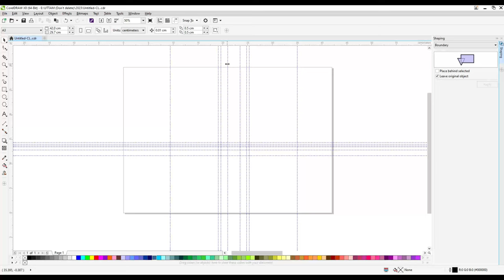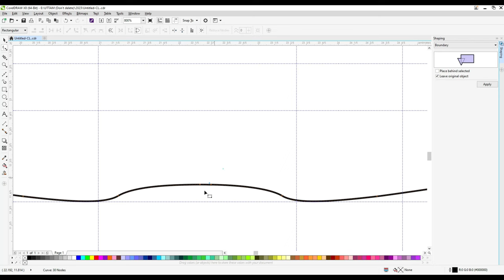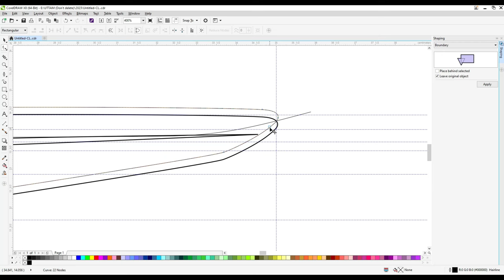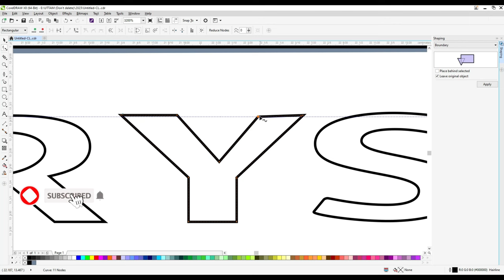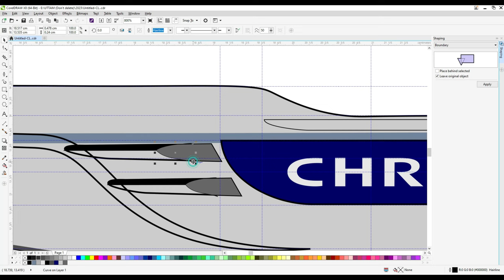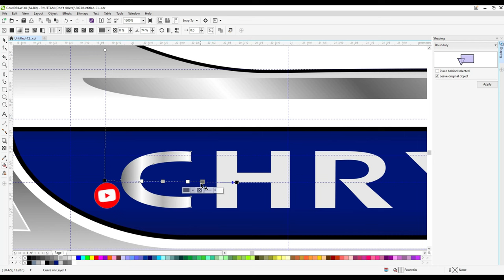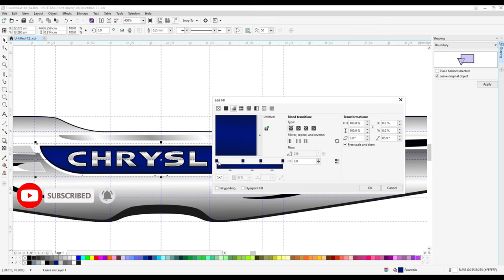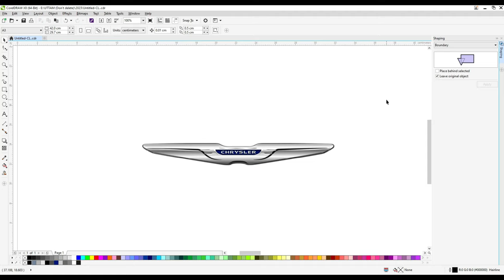How to Draw the CHRYSLER Logo|how to draw the Chrysler Logo Drawing Symbol Vehicle Emblem|Coreldraw.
Do you want to learn how to draw CHRYSLER Logo Drawing easy for beginners. It's super easy art tutorial only follow me step by step, you can make pause video for better understanding steps of any Videos.

YouTube Search
x
CHRYSLER Logo Drawing ,
CHRYSLER Logo in coreldraw,
chrysler
chrysler capital
chrysler pacifica
chrysler 300 srt8
chrysler dealership
chrysler pacifica hybrid
chrysler airflow
chrysler aspen for sale
chrysler air raid siren
chrysler account
chrysler auto parts
chrysler app
aberdeen chrysler
amherst chrysler
arthur chrysler
albany chrysler
audubon chrysler
aspen chrysler
chrysler building photos
chrysler building height
chrysler building observation deck
chrysler build and price
chrysler belvidere
chrysler brands
chrysler bill pay
chrysler bank
barrie chrysler
brampton chrysler
bonham chrysler
bridge city chrysler
bustard chrysler
blue mountain chrysler
bayview chrysler
brantford chrysler
bayside chrysler
brandon chrysler
chrysler capital phone number
chrysler cars
chrysler capital login
chrysler conquest
chrysler cordoba
chrysler capital customer service
chrysler careers
chrysler convertible
capital chrysler
crestview chrysler
coon rapids chrysler
columbia chrysler
crossfire chrysler
capital chrysler login
cordoba chrysler
car chrysler
crossfire chrysler 2004
convertible chrysler
chrysler dealership near me
chrysler dodge jeep ram
chrysler dodge jeep
chrysler dodge dealership
chrysler direct
chrysler dashboard
chrysler dodge jeep ram near me
chrysler dealer connect
downsview chrysler
dealerconnect chrysler
dodge chrysler jeep
dodge chrysler
denham chrysler
dodge chrysler jeep ram
dewildt chrysler
devon chrysler
dobson chrysler
chrysler emblem
chrysler employee discount
chrysler ev
chrysler extended warranty
chrysler elementary school
chrysler electric vehicles
chrysler electric minivan
chrysler employee central
chrysler engines
chrysler elementary
eide chrysler
elgin chrysler
eastern chrysler
exeter chrysler
elgin chrysler dodge jeep ram
edson chrysler
eastgate chrysler
erwin chrysler
eagle river chrysler
edwards chrysler